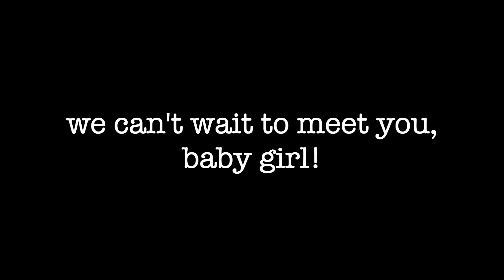My Baby Shower | Baby Girl Baby Shower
Here is the video from my baby shower! It was such a special day and I know I will love to look back on this video over the years to come :)

THINGS MENTIONED/USED

My Dress

Camera Used

My Tripod